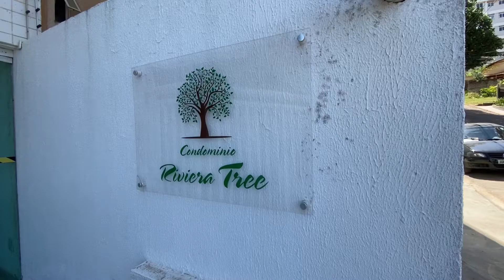Apartamento - Riviera Tree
Código: AP00335 / POTY